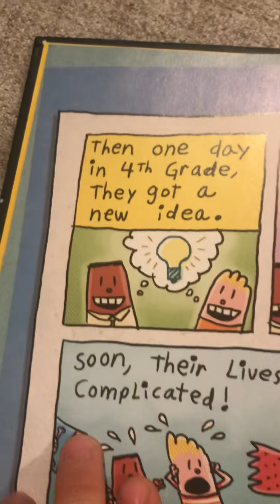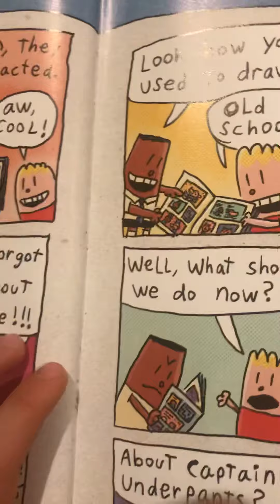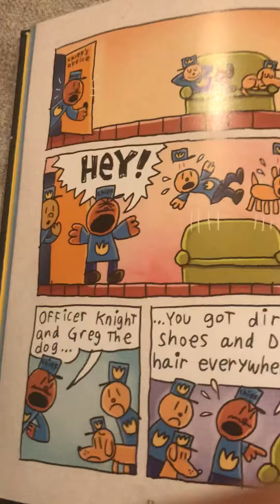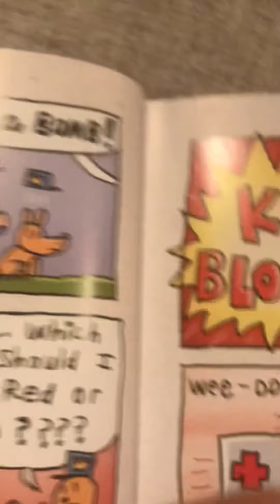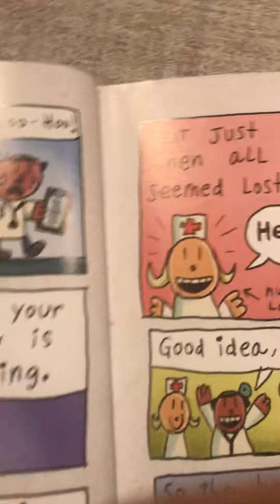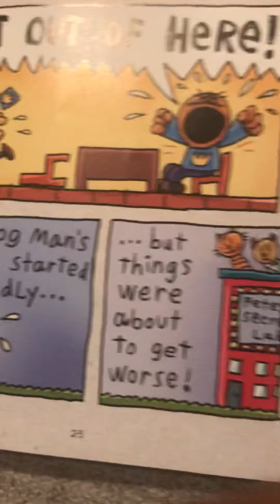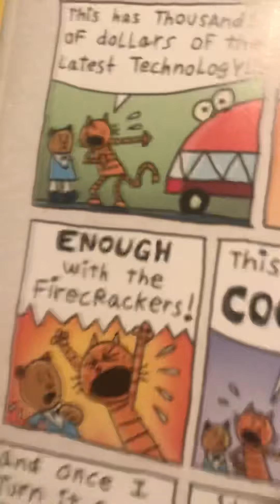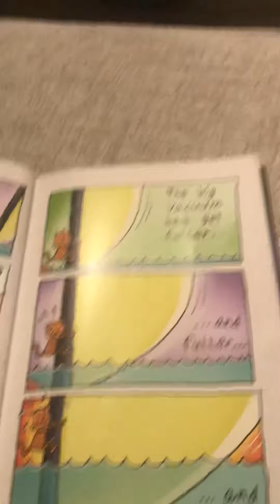영어만화 맛깔리딩